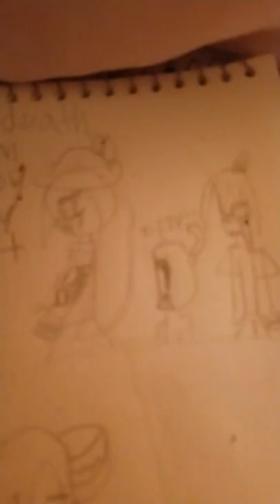zizy death scene (my au)